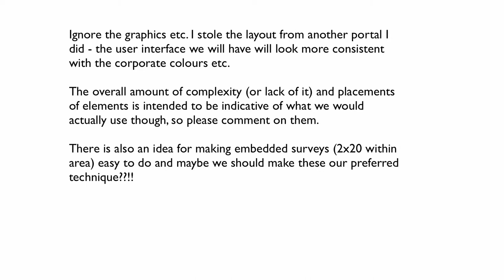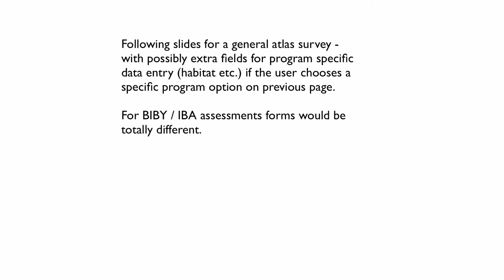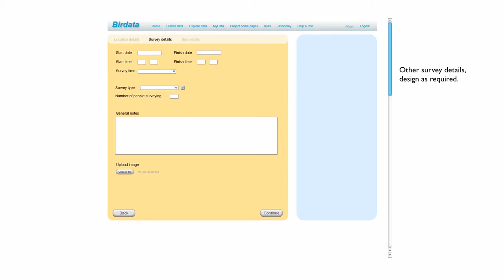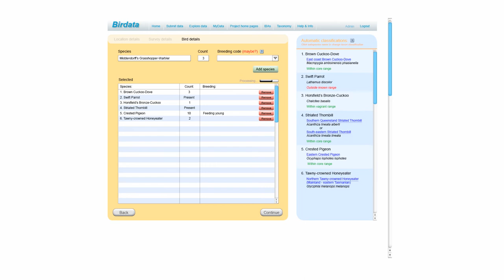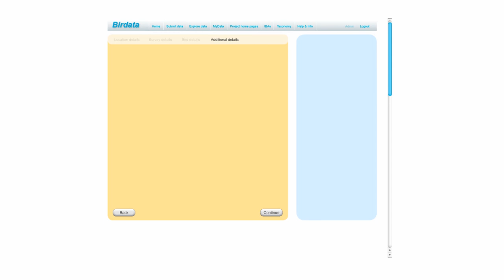Birdata portal/form ideas